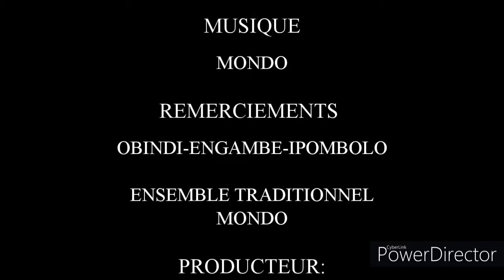Mondo: Brazzaville 2020